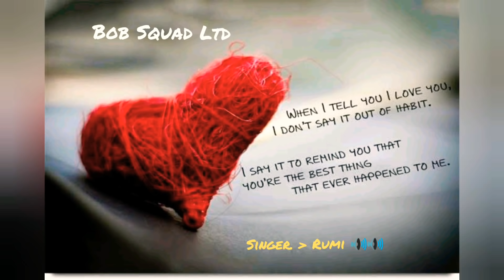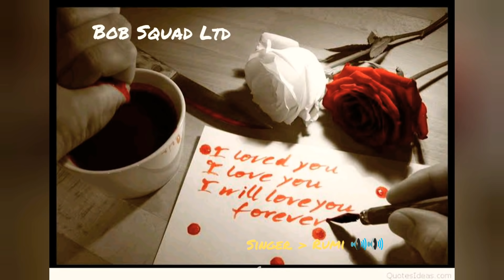জোনাকি দেয় ফিসফিস Rumi Bangla Music Video(Ashraful widow's mite )